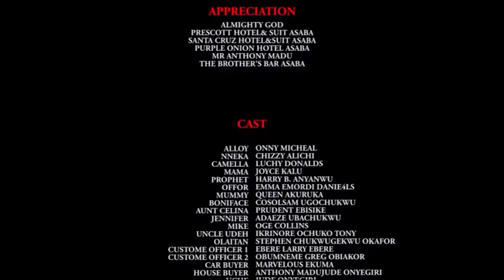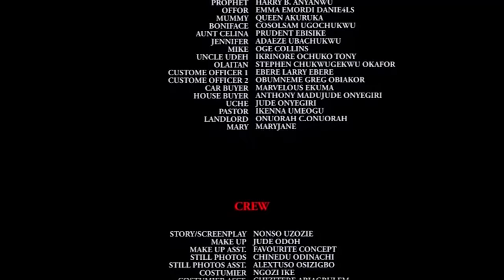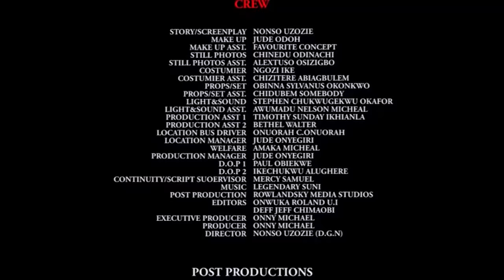Take My Body FULL MOVIE - Onny Michael & Chizzy Alichi 2020 Latest Nigerian movie